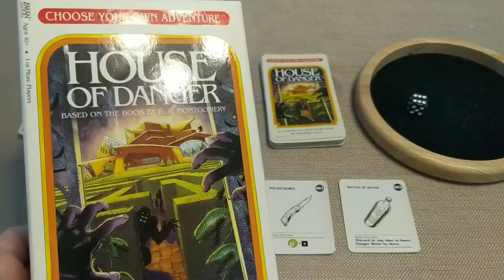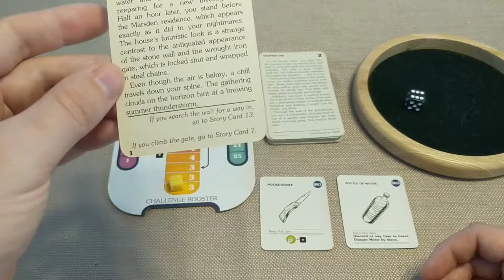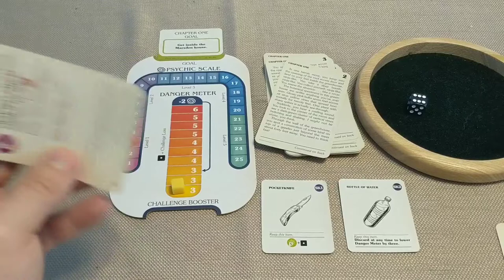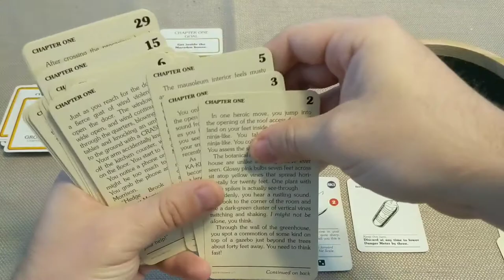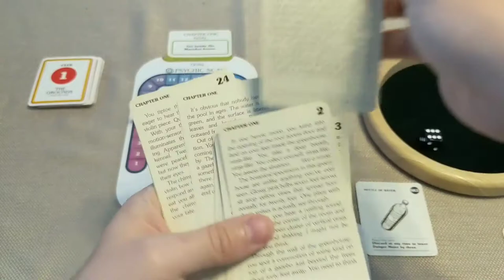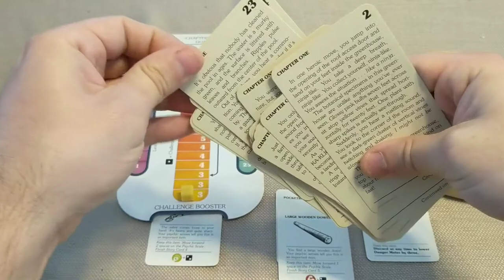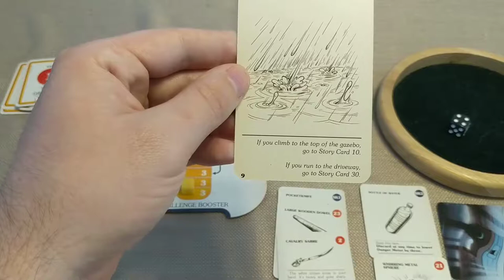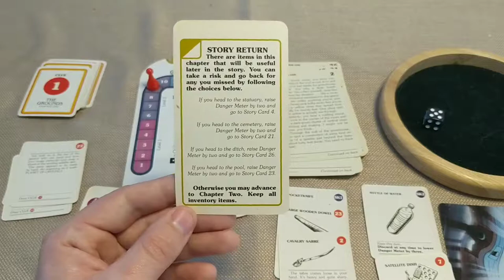Let's Play! House of Danger Chapter 1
Zach dives into the first chapter of a solo let's play of Prospero Haul and Zmans games' House of Danger.

For more Nerdy fun listen to the Board with Friends Podcast